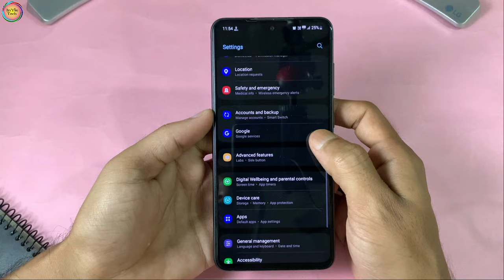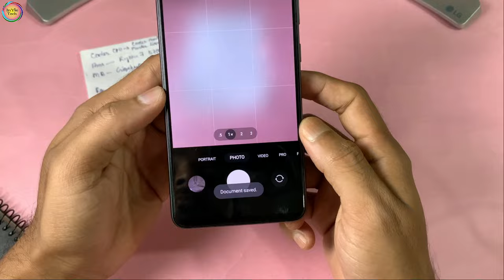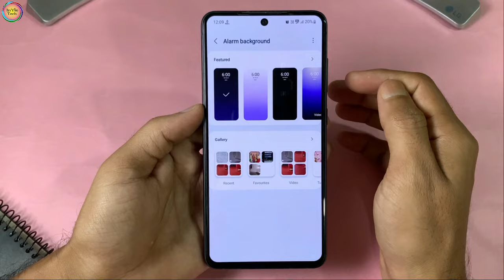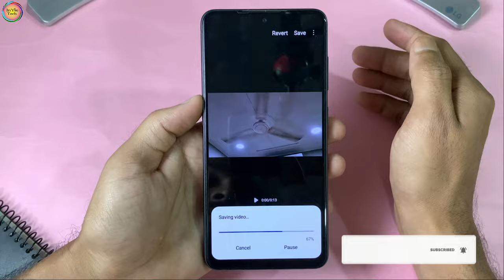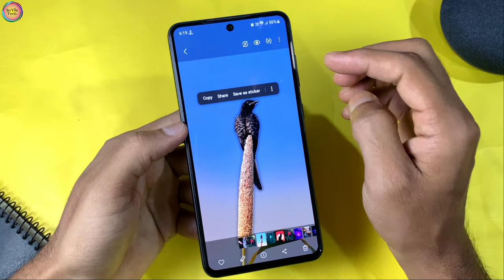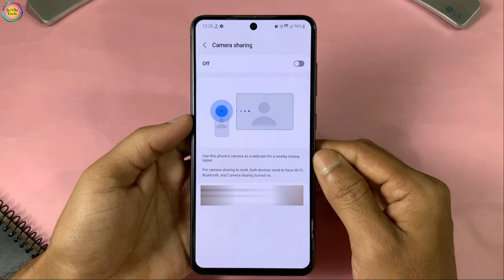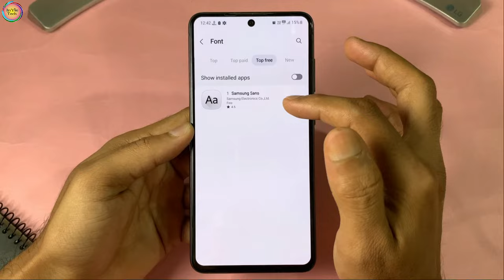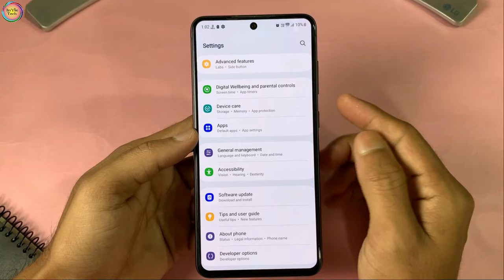Samsung S21 FE 5G : One UI 6.1 Update Top 10+ Best New Features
Samsung S21 FE 5G : One UI 6.1 Update Top 10 + New Features
One UI 6.1 Bringing in quite a lot of changes in Samsung galaxy S21 FE 5g . Some changes are inspired by iOS but inspiration is good.
In this video I showed 10 plus new important features came in Samsung Galaxy S21 FE 5G.

Best Back Covers Galaxy S21 FE 5G :
Spigen Thin Fit Back Cover Case
Amazon Brand - Solimo Mobile Cover for Samsung Galaxy S21 FE
Fashionury Back Case Cover for Samsung Galaxy S21 FE 5G
TheGiftKart Ultra-Hybrid Back Case
Spigen Rugged Armor Back Cover
Kapa Matte Lens Protective Back Cover